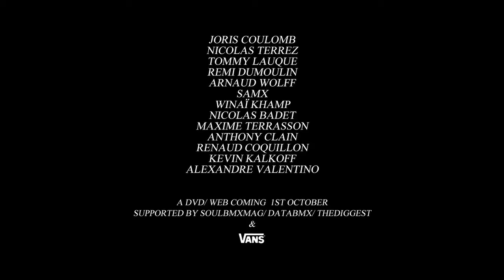MarieJade BMX - Heavy In The Game Teaser 1/3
We began to film for month for the first MarieJade ‘DVD’ call “Heavy in the Game”, coming late September 2011. We decided to collaborate for that with the 3 main french website, Soulbmxmag.com, Databmx.com, Thediggest.com and also Vans.
More Info soon on the Tumblr and mariejade.com.

Cela fait déjà quelque temps que nous filmons pour le 1er ‘DVD’ MarieJade appelé “Heavy in the Game” dont la sortie est prévu pour Septembre 2011, En collaboration et en avant première sur les 3 principaux sites français, Soulbmxmag.com, Databmx.com, thediggest.com ainsi que Vans.
Il y aura des updates régulières sur le site et le Tumblr, donc restez connectés.